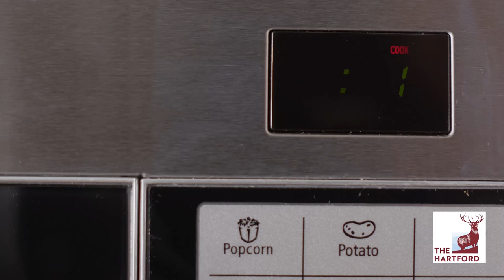Clean Your Microwave with Water - The Hartford Extra Mile DIY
Need a quick microwave clean up? Use lemon and a bowl of water to steam clean your microwave under 5 minutes!

Check out more quick DIY tips from The Hartford Extra Mile

Like what you see here? Visit the Extra Mile blog for even more tips

Don’t forget to “Like” us on Facebook so you’ll never miss an update